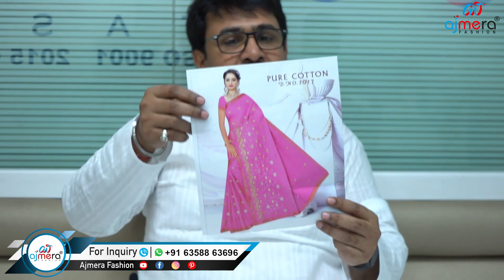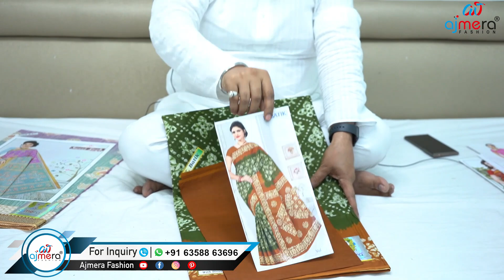Best Sarees,Kurties ,Suits Collection~Start Your Own Buisness with Ajmera fashion 2021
Silicone Spatula
Idli Cooker

decoration
Fairy Light
cushions covers
Artificial Plant Small(
table runner
Tissue Roll Holder

Start Your Own Buisness with Ajmera fashion 2021~Suit sarees,Kurties Wholesale Market in Surat~Indian Vlogger~Nehascreativity

Thanks& Regards,
Neha From Neha's Creativity

काम पूँजी में अपना बिसनेस शुरू करे ~Suit sarees,Kurties Wholesale Market in Surat